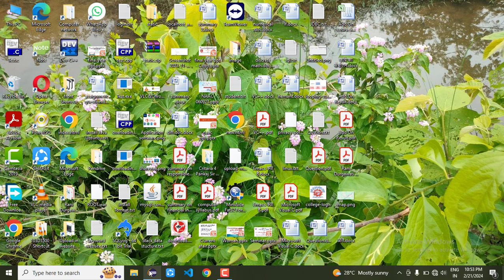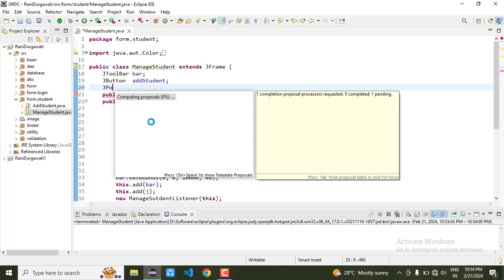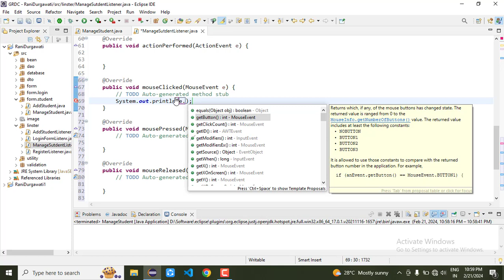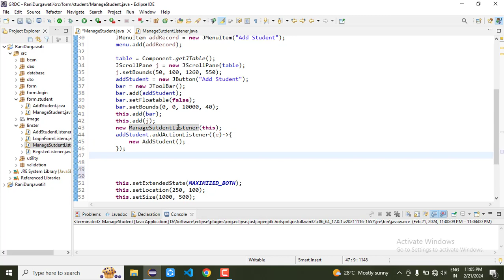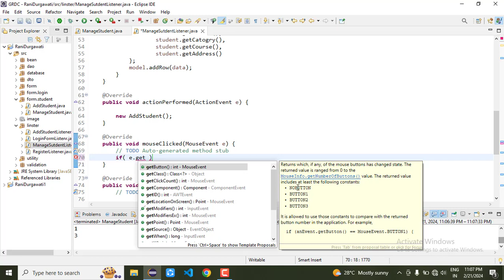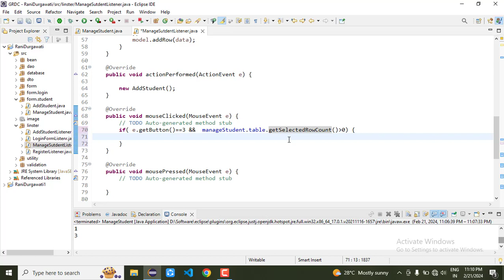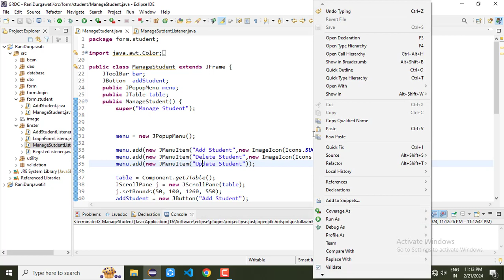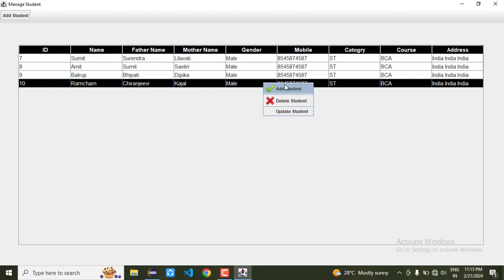19 JPoopup menu , Context Menu ,AWT Swing | Govt Rani Durgawati College | Semant Sir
19  JPoopup menu , Context Menu ,AWT Swing | Govt  Rani Durgawati College | Semant Sir
How to create popup menu in Java Swing?
What is called popu
जावा पॉप अप क्या है?
How to create a menu in Java Swing?
How to make dialog box in Java Swing?
swing popup message
How to add popup in jtable Java?
Which component in Java Swing is used to create a pop up menu?
core java
advance java
GUI programming in Java
AWT Swing
Java event
Semant Mishra